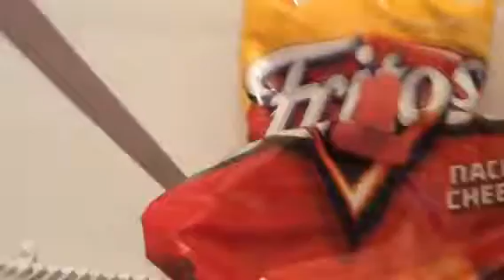Jasmine gets a sprained wrist